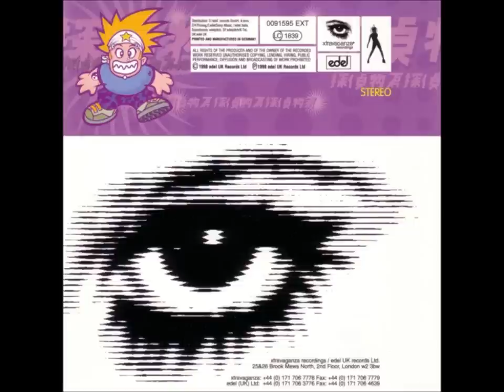Disco Citizens - Nagasaki Badger (Radio edit) [HD]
Artist : Disco Citizens (Chicane)
Release : 15 Jun 1998　　Label : Xtravaganza Recordings
Genre : Progressive Trance